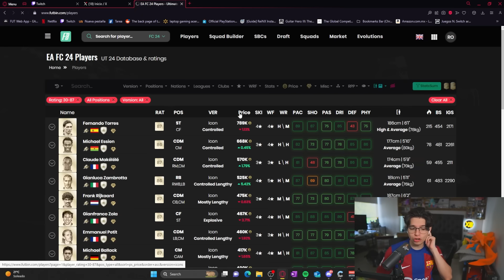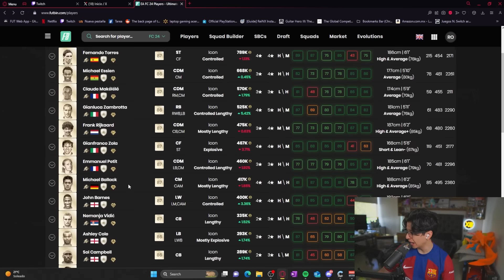Llega el PRIMER SBC de Icono de la temporada y Aspas Flashback BRUTAL!!!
El dia de hoy llega el primer SBC de Icono y un Aspas Flashback brutal en SBCs!!!